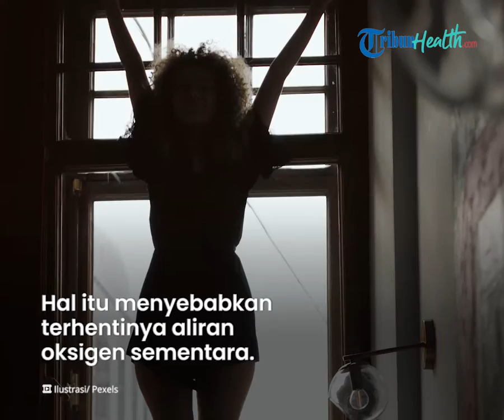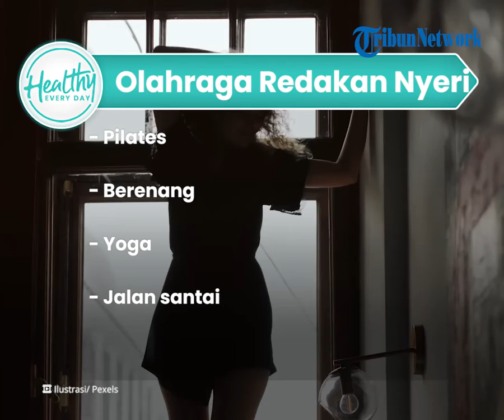Nyeri Menstruasi Bisa Diatasi dengan Berolahraga, Berikut Jenis Olahraga yang Aman Dilakukan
TRIBUN-VIDEO.COM - Menstruasi merupakan siklus bulanan yang dialami setiap wanita.

Kondisi ini biasanya menimbulkan rasa nyeri yang tak tertahankan.

Namun sobat sehat bisa mengatasinya dengan berolahraga ringan.

Dikutip dari Tribunnews.com, Nyeri haid terjadi saat otot dinding rahim yang mengencang lebih kuat ketika menstruasi.

Saat dinding rahim berkontraksi, pembuluh darah yang ada di lapisan rahim pun akan tertekan dan menyebabkan terhentinya aliran oksigen sementara.

Tanpa oksigen, jaringan yang ada di rahim akan melepaskan bahan kimia yang memicu terjadinya rasa sakit.

Nyeri menstruasi yang tak tertahankan membuat seseorang tak bisa beraktivitas.

Adapun cara untuk meredakan nyeri menstruasi dengan berolahraga, seperti:

- Pilates

- Berenang

- Yoga

- Jalan santai.

Bahkan rutin bersepeda selama 10-20 menit dapat meringankan rasa nyeri menstruasi.

(Tribun-Video/Tribun-Bali)

Artikel ini telah tayang di Tribun-Bali.com dengan judul Simak! 5 Pilihan Olahraga Terbaik untuk Redakan Nyeri Haid,